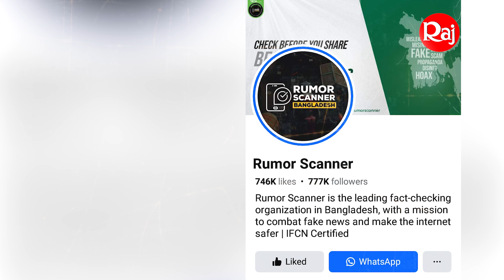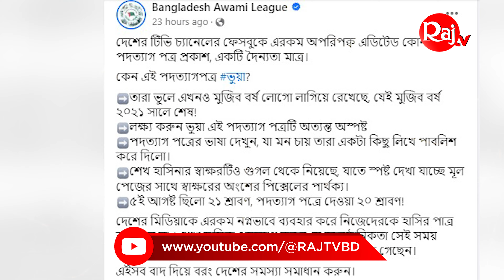শেখ হাসিনার ‘পদত্যাগপত্র’ ভাইরাল, ভুয়া দাবি আওয়ামী লীগের | Hasina | Kota Andolon | Raj Tv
শেখ হাসিনার ‘পদত্যাগপত্র’ ভাইরাল, ভুয়া দাবি আওয়ামী লীগের